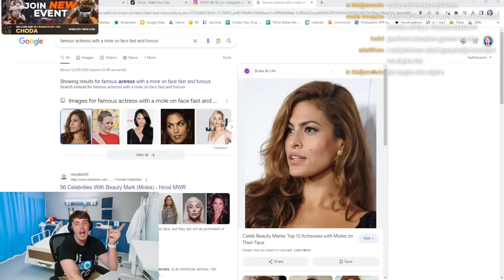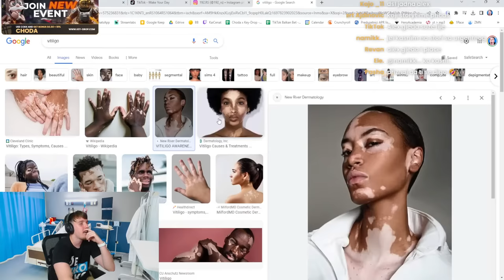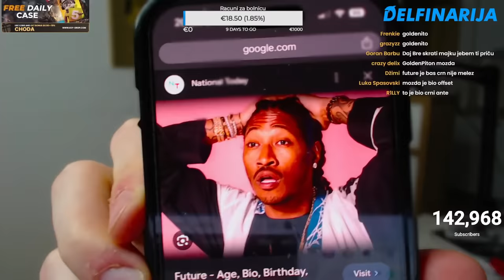CHODA STORYTIME - POKRALA ME RIBA U STRIPTIZ KLUBU U MIAMI-u